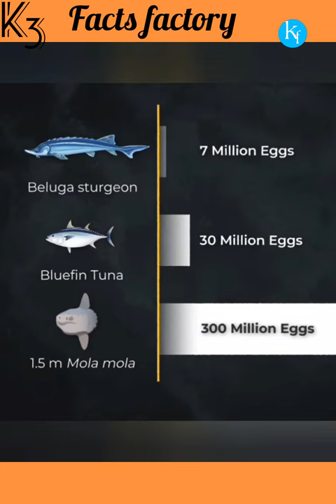most interesting things about sunfish mola mola fish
facts about sunfish mola mola fish